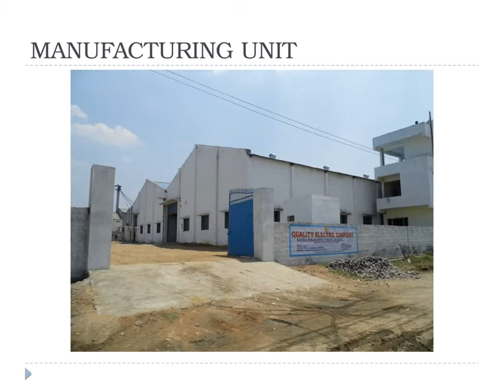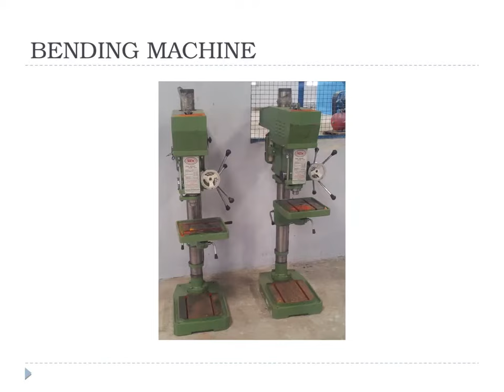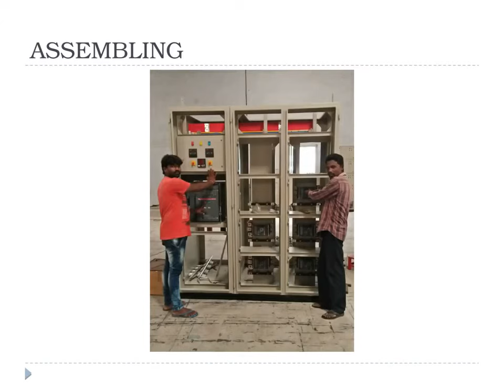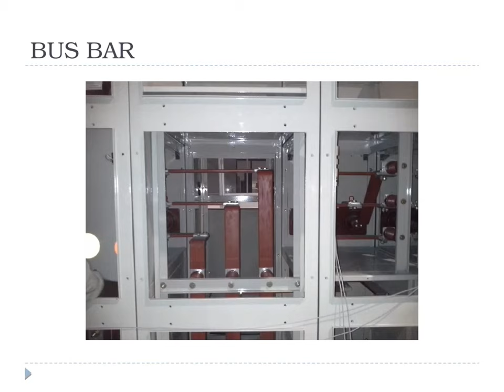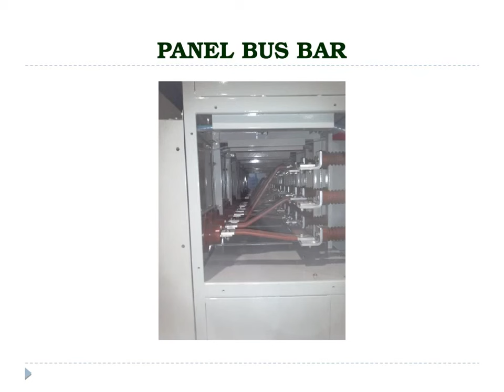QEC PPT 1 1 rewex hyderabad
hitex nac